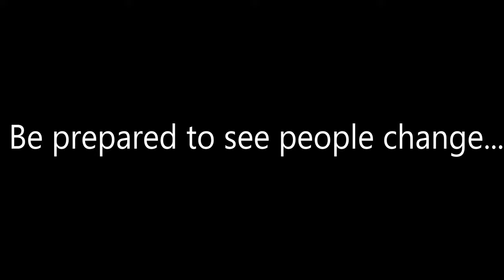The Lodge Season 3 - Trailer 2022 (Fanmade)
The Lodge is a TV series that had 2 seasons (the first one in 2016 and the second one in 2017).
As I liked this series, I dreamt that there would be a third season in 2022... this is of course purely fictional :)